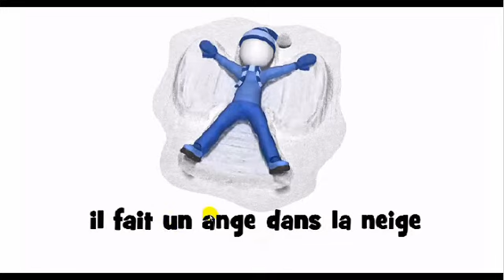French pronunciation = il fait un ange dans la neige